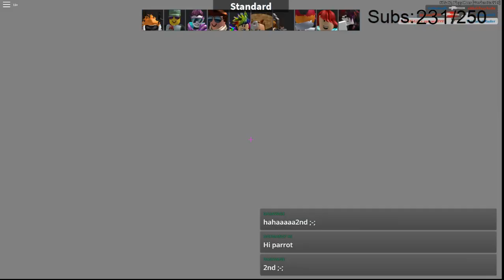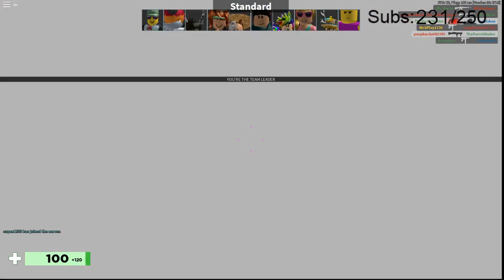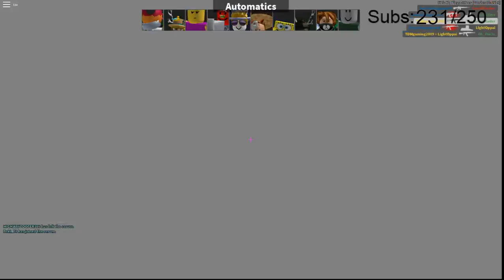Arsenal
Join in as Parrot Plays Some Arsenal